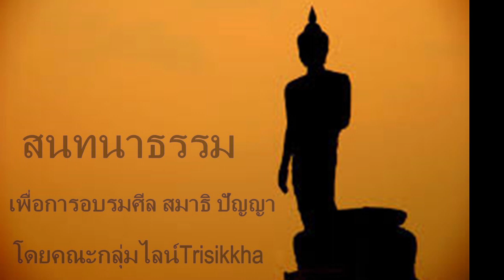สนทนาปัฏฐานปัจจัย24 31 มีนาคม 2566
อธิบายปัจจัยสภาคะ(ต่อ)และตอบคำถามทบทวน โดยกลุ่มไลน์Trisikkha